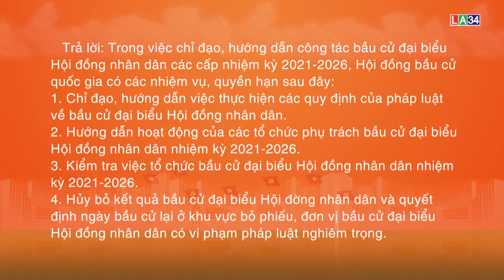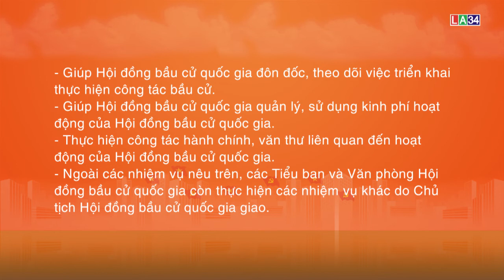Tiến tới Bầu cử ĐBQH khóa XV và HĐND các cấp nhiệm kỳ 2021-2026 số 31